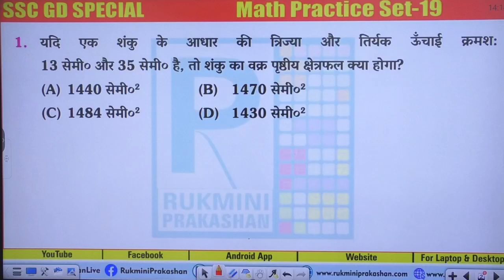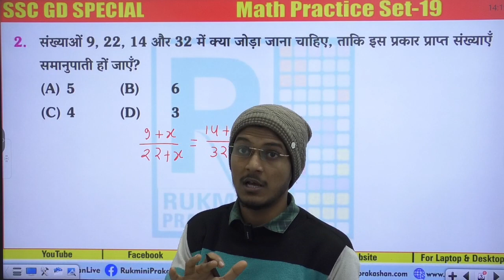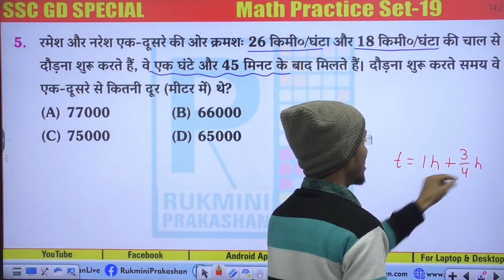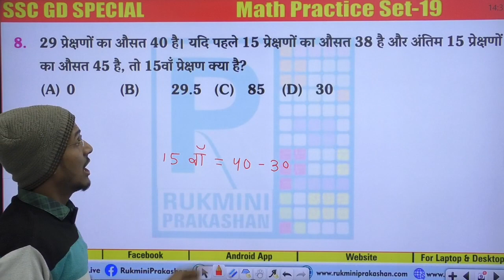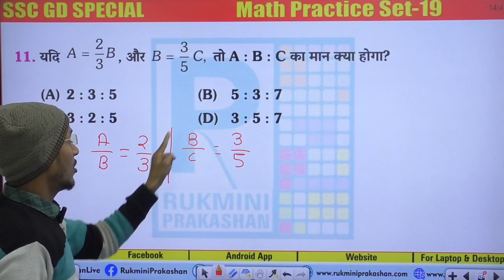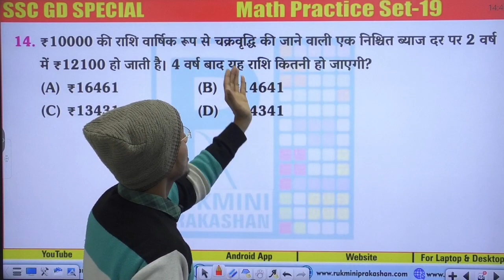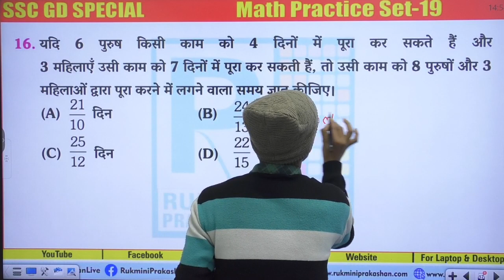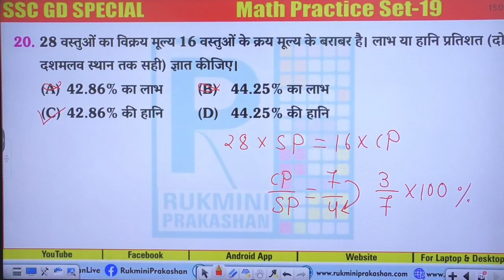SSC GD 2023 | MATH SPECIAL CLASSES | SSC GD Constable exam 2023-24 | By Himanshu Singh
🔥SSC GD TEST SERIES -2023 :  SSC GD Constable exam 2023-24 , VOL-1
☑️ 💥30  Sets Full Length TEST Series
☑️ HINDI MEDIUM
☑️ POINT WISE SOLUTION
☑️ TEST PDF

✅ Office:- Platform By Navin Kumar Singh
Add:- Bhikhna Pahari (Saidpur More), Patna-800004, Mobile:- 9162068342/ 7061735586

✅ Official Instagram:- Platform By Navin Kumar Singh

✅ Course Detail:-
Bpsc Super Tet Batch(Class:  l -VI )Offline
Batch Time:- 03-08 PM
All Subject Covered